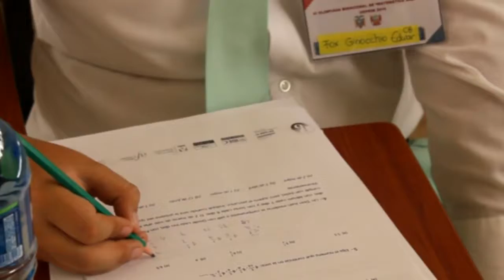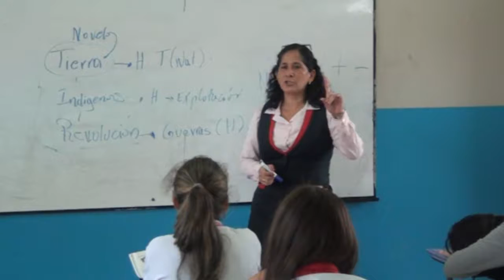ESTUDIANTES DE BACHILLERATO RENDIRÁN EXAMEN SER BACHILLER